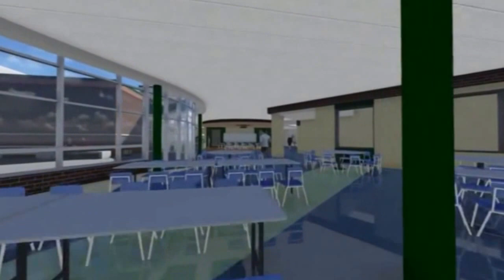3D "Fly By" Forest Hills School District Jr. - Sr. High Project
Forest Hills Construction 3D "Fly By"
Eckles Architecture